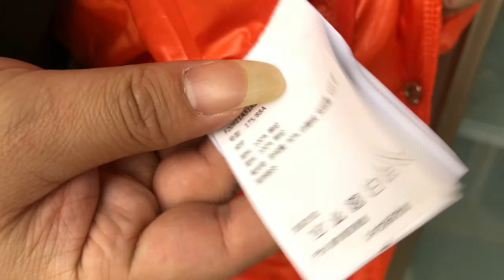Moncler Lametin Down Jacket Orange